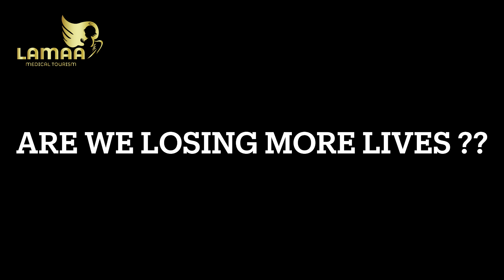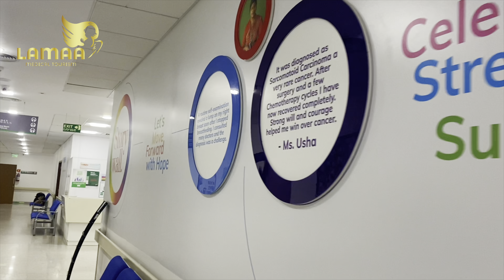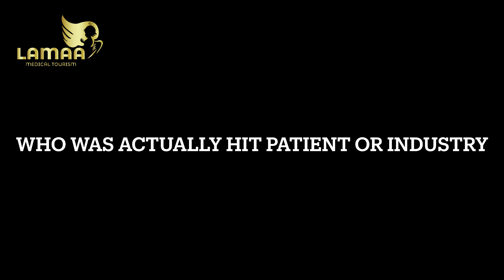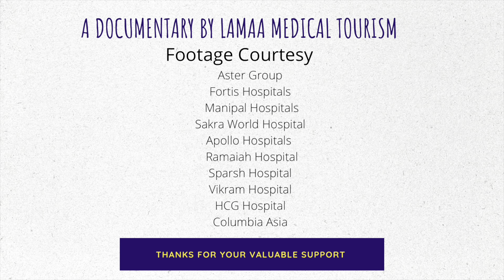"MEDICAL TOURISM ON VENTILATOR" I IMPACT OF PANDEMIC COVID19 ON HEALTHCARE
Much awaited, first of its kind documentary on MedicalTourism being impacted by pandemic is finally here. The feedback shared by top guns of the industry is overwhelming and summarizes the difficulties and challenges. The LamaaMedicalTourism has already achieved a landmark patient base of above 5000. We help patients from the airport to airport including hotels, taxis, service apartments, right hospitals and second opinion. The indianMedicalTourism MVT.